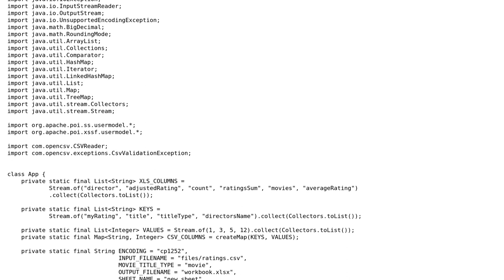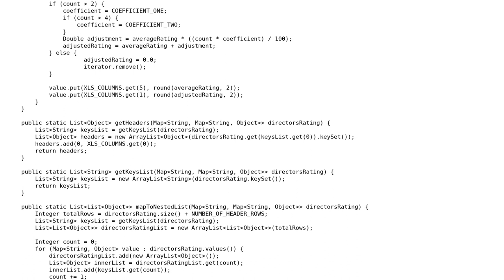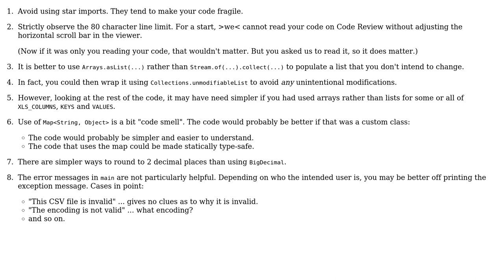Code Review: Script that makes a rating of movie directors for a user of IMDB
With thanks & praise to God, and with thanks to the many people who have made this project possible! | Content (except music & images) licensed under CC BY-SA | Music | Images & others | With thanks to user Stephen C user edvard_munch user cngzz1 and the Stack Exchange Network Trademarks are property of their respective owners. You are responsible for your own actions.